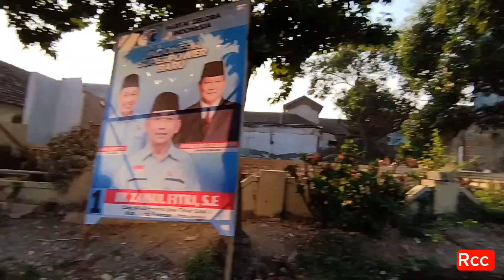RABU CERIA|| RECOVERY HABIS RACE KEMALA BANYUWANGI || 11 Oktober 2023